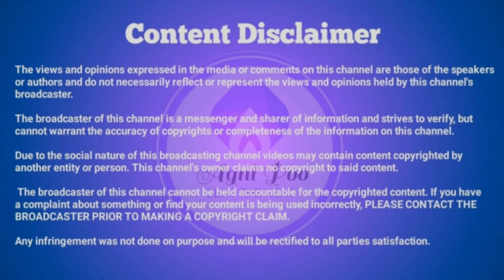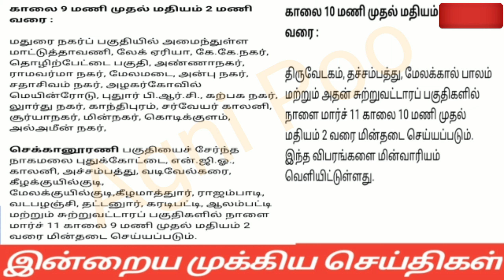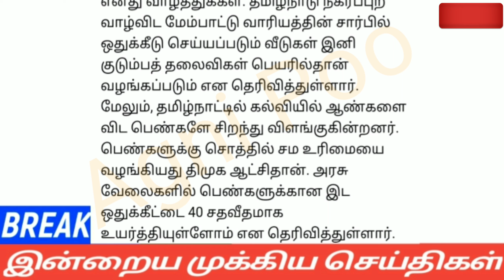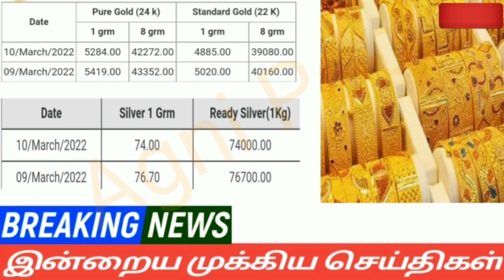மதியம் 3மணி செய்திகள்|11-03-2022|Today Morning headlines News| Mukkiya seithigal| முக்கிய செய்திகள்